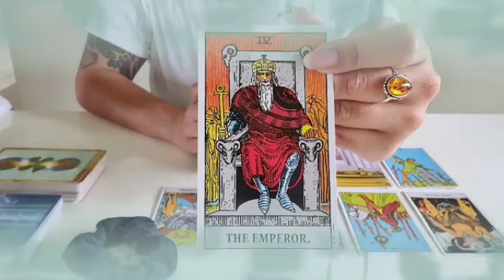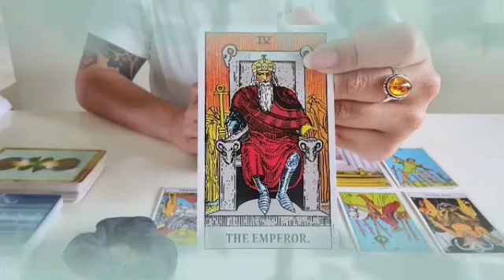برج القوس ♐ من 20 إلى 27 أكتوبر 2024 ⚜️ صحوه تقلب حياتك😍لاشىء يقهركم يا قوس👌الشخص ده بيستغلك💔